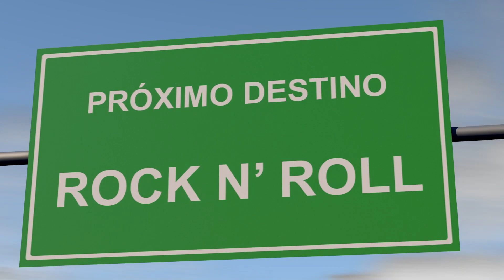Arde Rock - Convite para o XII Hot Cruz Alta Motofest em Cruz Alta/RS- 07/09/19.